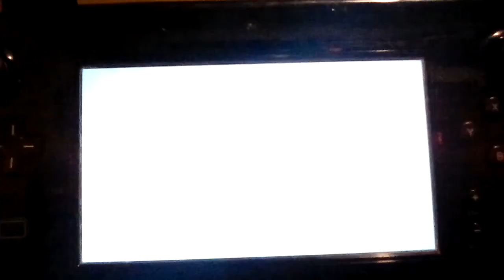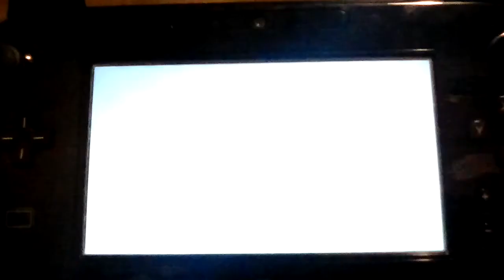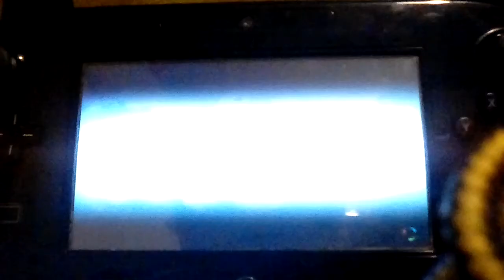MEWTWO LEVEL 50!!!pokken tournament